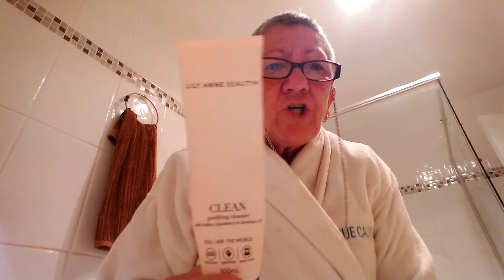Nourishing your skin to SING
My second secret for skin that sings  .